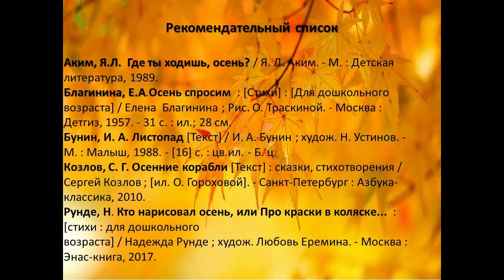Почему желтеют листья?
Сотрудники Варавинской детской библиотеки № 11 рассказывают маленьким почемучкам об осени, яркой и удивительной поре года. Мальчишкам и девчонкам будет интересно узнать некоторые секреты природы. Почему листья теряют зелёный цвет, приобретая различные яркие оттенки? Что такое крахмал и какая часть дерева его запасает? Ответы на эти и другие вопросы ребята получат, посмотрев видеопрезентацию.